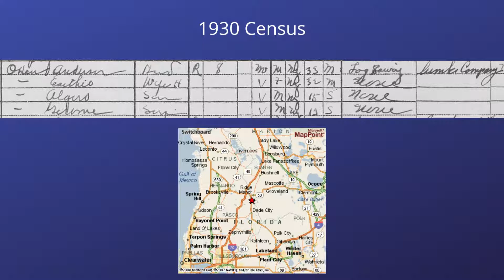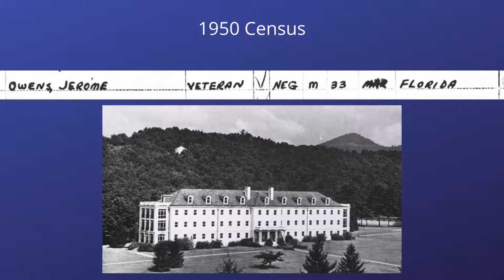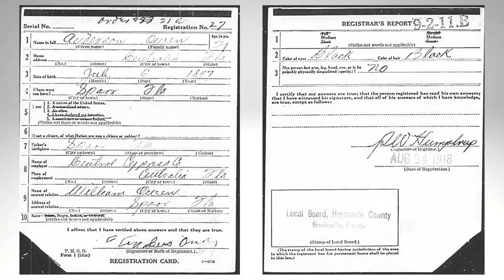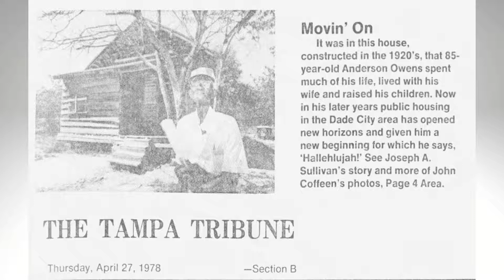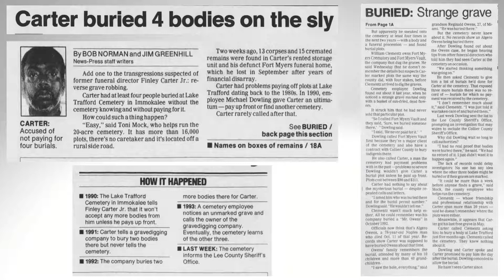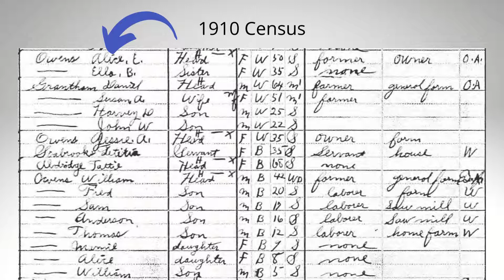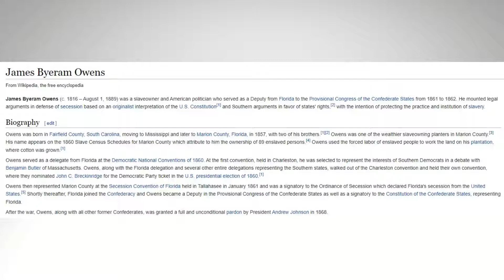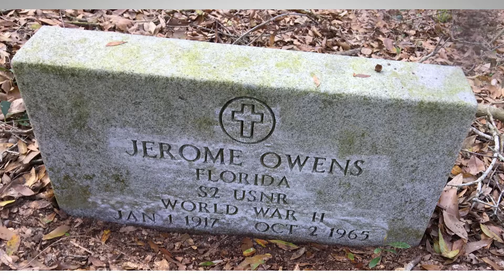JEROME OWENS - Trilby Colored Cemetery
A navy veteran battling a disease, with deep slavery roots.